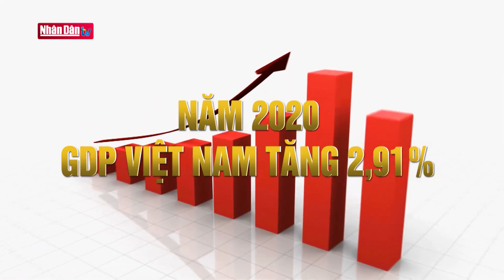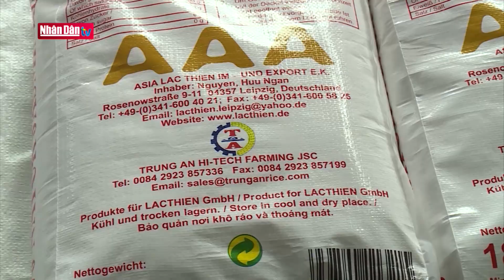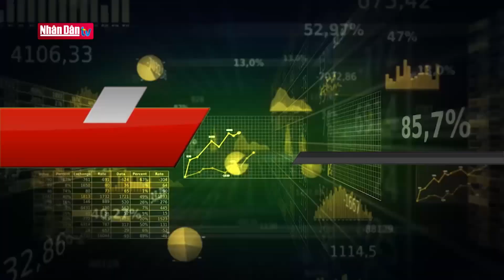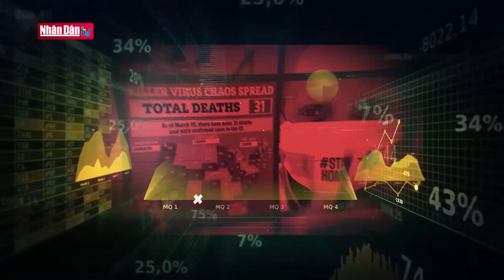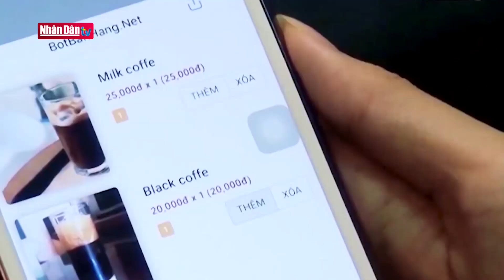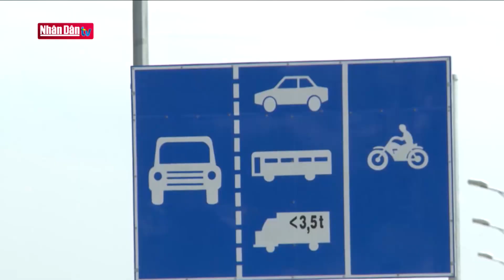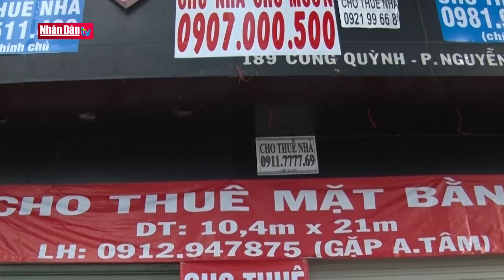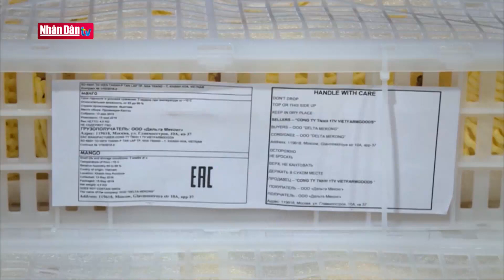Vượt sóng dữ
Vượt sóng dữ | Truyền Hình Nhân Dân
1. Dự Báo Thời Tiết Hôm Nay